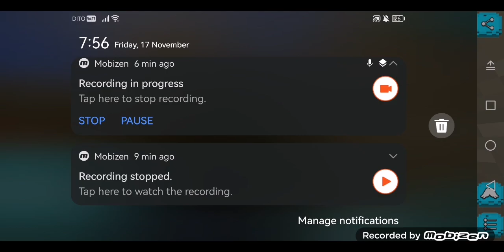Aice's Plays Again (1,279.9)